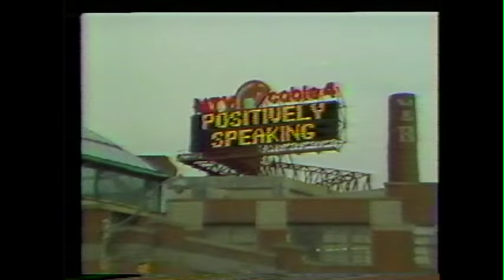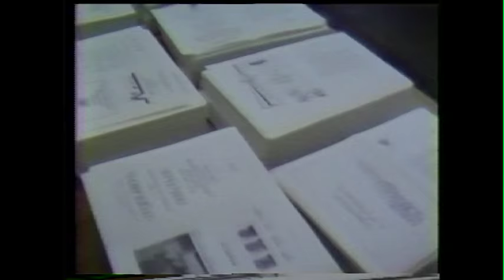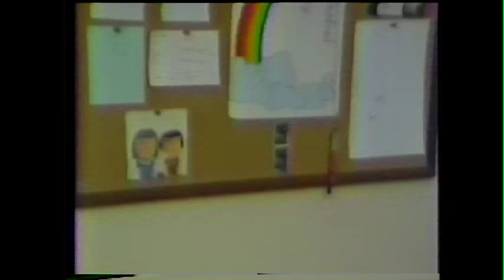The Bob Rumball Archives- Positively Speaking Episode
Bob Rumball did a feature on Anne Martin's "Positively Speaking", along with Conn Smythe's grandson, Tom Smythe, Bob McAllister, and Billy "Whipper" Watson. These men discussed the history of the Bob Rumball Centre for the Deaf in Toronto, and how it came to be!

The original date of this being aired is unknown, but Positively Speaking ran from 1979-84.

Captioning was not available on the VHS copy of this story.

---The Bob Rumball Archives---